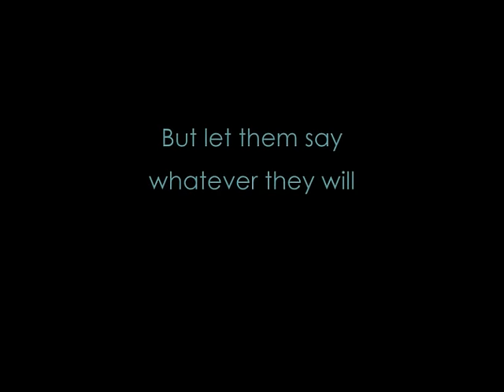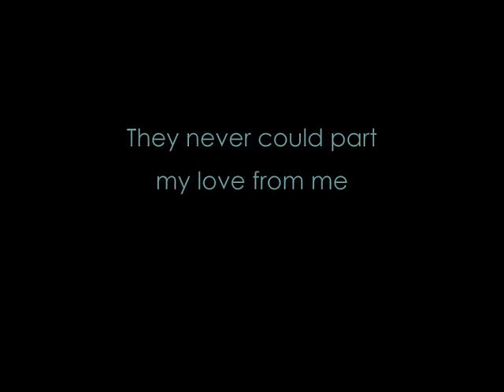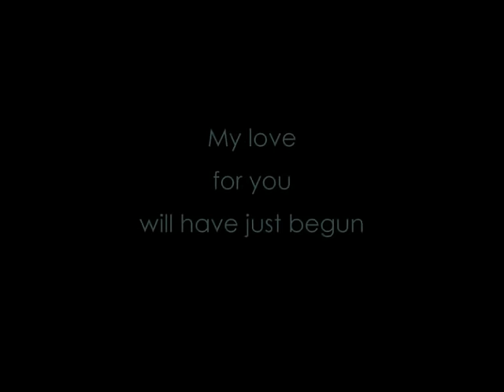One I Love - Meav (Lyrics)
One i love meave folk